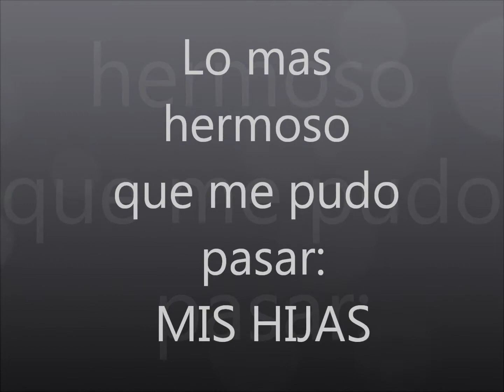los amores de mi vida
Todo lo que tengo son mis hijas